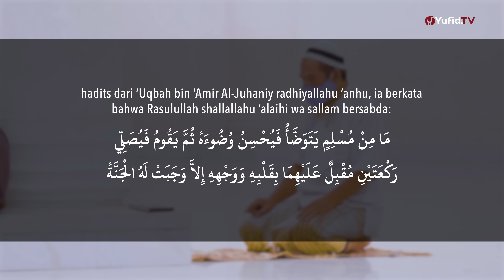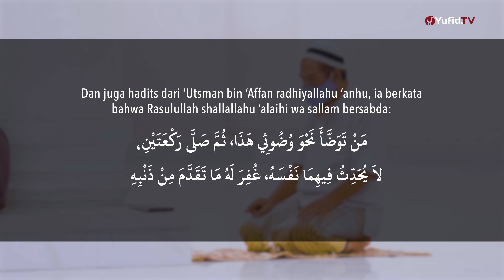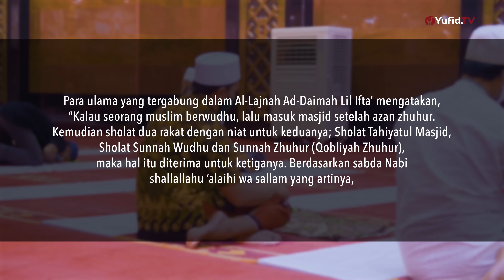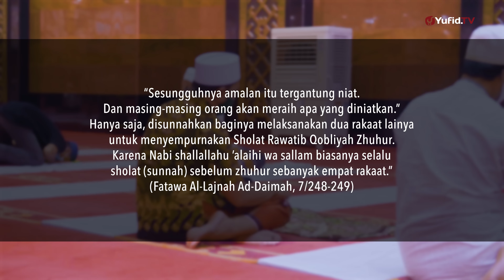Tata Cara Sholat Sunnah Wudhu yang Benar Sesuai Sunnah LENGKAP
Tata Cara Sholat Sunnah Wudhu Sesuai Sunnah LENGKAP

Sholat Sunnah Wudhu adalah amalan ringan yang berpahala besar dan ini merupakan keutamaan sholat sunnah Wudhu. Niat sholat sunnah wudhu adalah di dalam hati dan tidak dilafazhkan dengan lisan. Waktu sholat sunnah bisa dilakukan kapan saja namun dilaksanakan segera setelah wudhu dilakukan sebagaimana yang dijelaskan pada video tata cara sholat sunnah wudhu ini. Sholat sunnah wudhu adalah sholat sunnah yang dianjurkan atau disunnahkan. Di antara dalil disunnahkannya sholat sunnah wudhu antara lain Sabda Nabi sallallahu’alaihi wa sallam:

مَا مِنْ أَحَدٍ يَتَوَضَّأُ فَيُحْسِنُ الْوُضُوءَ وَيُصَلِّي رَكْعَتَيْنِ يُقْبِل بِقَلْبِهِ وَوَجْهِهِ عَلَيْهِمَا إِلاَّ وَجَبَتْ لَهُ الْجَنَّةُ (رواه مسلم، رقم 234)

“Tidaklah seseorang berwudhu dan menyempurnakan wudhunya, lalu shalat dua rakaat dengan sepenuh hati dan jiwa melainkan wajib baginya (mendapatkan) surga." (HR. Muslim, no. 234)

Dari Utsman bin ‘Affan radhiyallahu ‘anhu, ia berkata bahwa Rasulullah shallallahu ‘alaihi wa sallam bersabda,

مَنْ تَوَضَّأَ نَحْوَ وُضُوئِي هَذَا ثُمَّ قَامَ فَرَكَعَ رَكْعَتَيْنِ لَا يُحَدِّثُ فِيهِمَا نَفْسَهُ غُفِرَ لَهُ مَا تَقَدَّمَ مِنْ ذَنْبِهِ

“Barangsiapa yang berwudhu seperti wudhuku ini kemudian berdiri melaksanakan dua rakaat dengan tidak mengucapkan pada dirinya (konsentrasi ketika shalat), maka dia akan diampuni dosanya yang telah lalu.” (HR. Bukhari, no. 160 dan Muslim, no. 22)